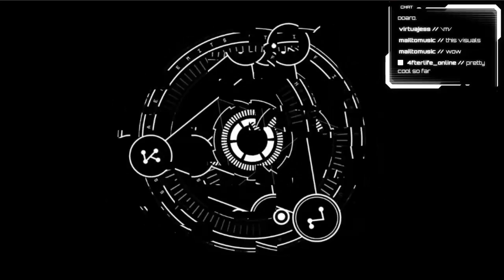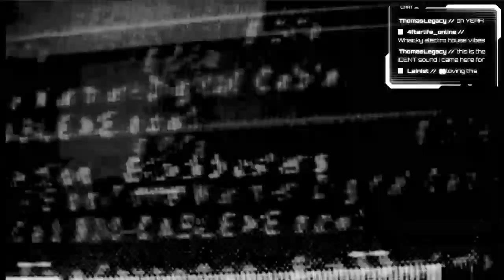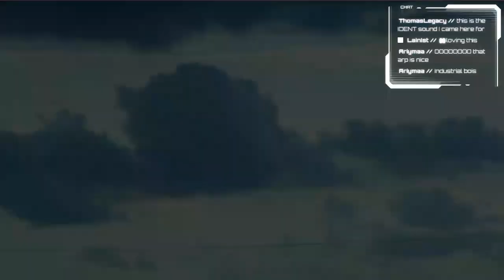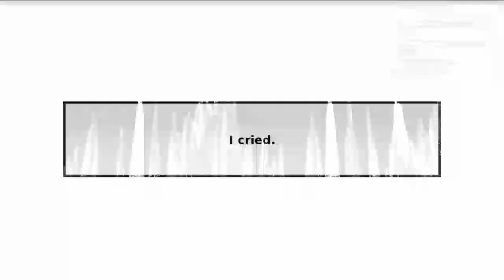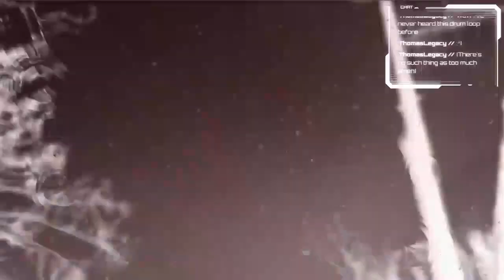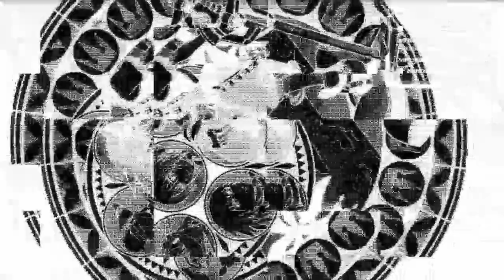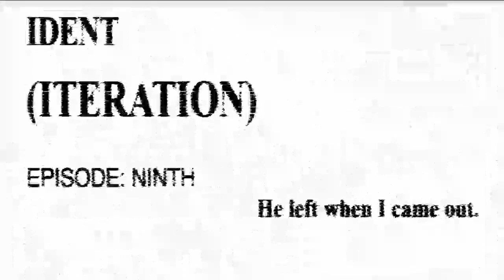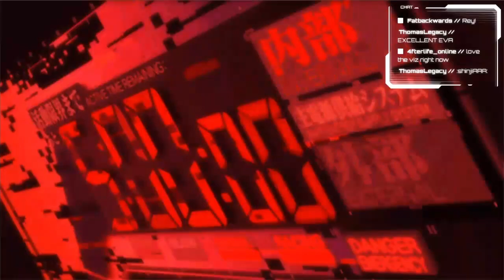ident @ 4fterlife_online "obliveon" (2/29/2020)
what once was, was forgotten. it no longer is.

Porter Robinson - Get Your Wish (Bios Contrast Remix) + madeon - all my friends 2
usio - arobaini na ne 2
ident - shifting (life edit) 3
ident - daybreak 3 11
randomer - bring 2 13
go yama - the sequences (death edit) 2 15
at4g - feeling (syrge &amp; onlook remix) (death edit) 2 17
ident - decline (life edit) 3 20
dull machine - prism (ident remix) + ident - stigmata (life edit) 4 24
mailto - i see you (ident revision)
pretty lights - so bright
shadient - leidenfrost 2 26 min
distatic - imperfection 1 28
salacious wizard cult - girls &amp; depression (ident edit) + afrojack - take over control (ident remix) (life edit)5 min 35
ident - about (ft. spencer hill) (life edit) 4 min 38
patrick j. collins - the avenger (death edit) 2 40
giarzaël - martyr and scapegoat 1 41
husky - original is better (death edit) 2 43